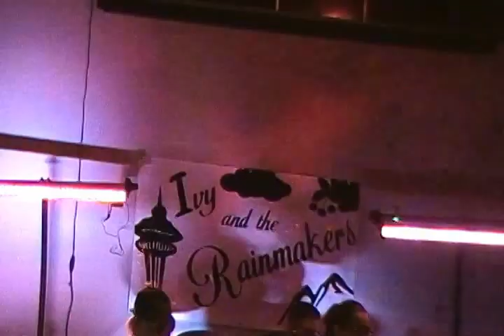SDV_4633-Faith-Ivy and The Rainmakers @ Stocktons 2016-01-23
Faith
Ivy and The Rainmakers @ Stocktons 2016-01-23